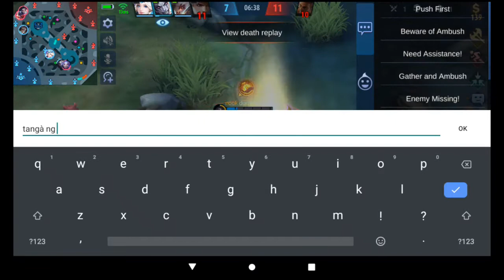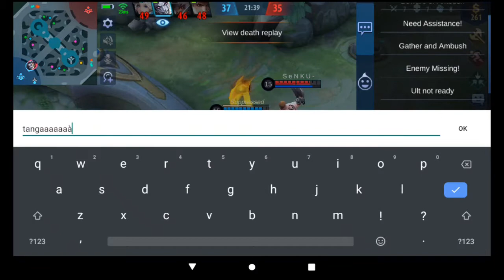COC and Mobile legends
COC and mobile legends tito kevin's playss

Backgorund music
Top 10 NCS - Chill & Relax Gaming Music (No Copyright Songs)
Mobile Legends